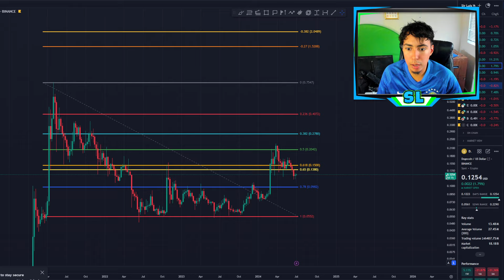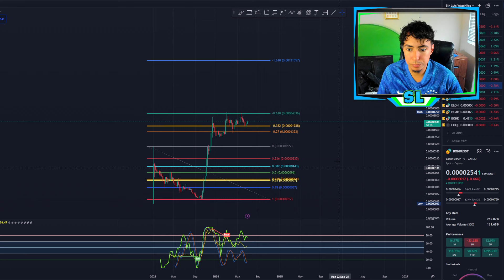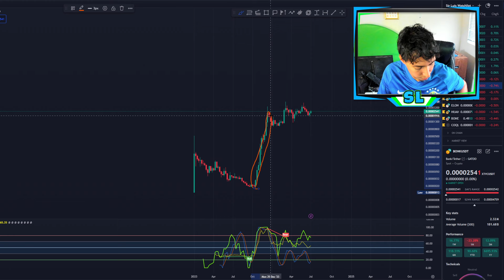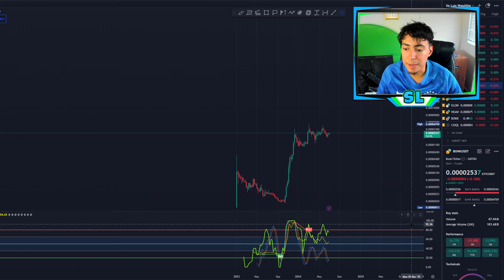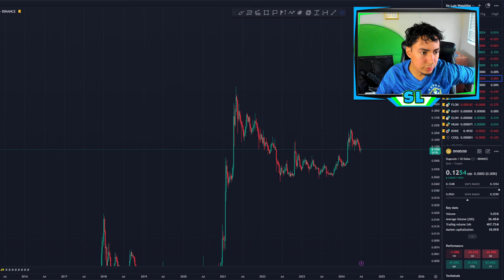DOGECOIN UPDATE!!! - TECHNICAL ANALYSIS PLUS BONUS COIN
DOGECOIN UPDATE!!! - TECHNICAL ANALYSIS PLUS BONUS COIN In this video I share my opinion on dogecoin and share my technical analysis on where it can go in the future of the crypto market.

~ Sir Luis 💚
My Equipment 🔰
My Camera 📷
My Monitor 💻
My Table ✍